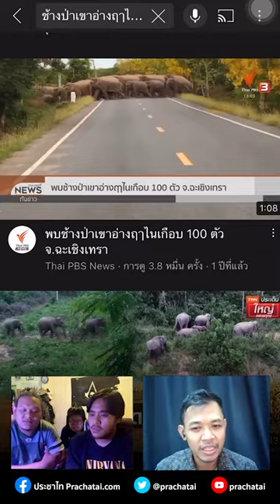ไขปัญหาช้างบุกที่ดินชาวบ้านเขาอ่างฤาไน | 31 ส.ค.65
"คำถามคือมูลนิธิหรือคนที่มีส่วนเกี่ยวข้องที่ต้องรับผิดชอบกับเรื่องนี้ เขาไปอยู่ตรงไหน ทำไมไม่เกิดการจัดการเกิดขึ้น ขณะที่พี่น้องประชาชนเดือดร้อน ถึงขนาดที่มีคนเสียชีวิตจากการที่มีช้างมาบุก"

Dot easterners เล่าสถานการณ์ปัญหาช้างในเขตป่ารอยต่อ 5 จังหวัด ภาคตะวันออก เข้าบุกรุกพื้นที่เกษตรกรรมเขาอ่างฤาไน หลายครั้งในรอบปี

ประเด็นช้างพื้นที่เขาอ่างฤาไน ที่ปรากฏเป็นข่าวช่วงปีที่ผ่านมา
7 มี.ค.65 : สำนักข่าวไทย, ช้างป่าเขาฤาไน เกิดอาการเครียด ตกใจ ทำร้ายชาวบ้านที่เป็นช่างภาพอิสระชอบถ่ายภาพสัตว์ป่าได้รับบาดเจ็บ เจ้าหน้าที่เร่งช่วยเหลือ และผลักดันช้างกลับเข้าป่า

7 เม.ย.65 : มติชนออนไลน์, ช้างป่าเขาอ่างฤาไนตกมัน ทำร้ายชายวัย 73 ปี ร่างเละ เสียชีวิตกลางสวนปาล์ม

13 พ.ค.65 : ผู้จัดการออนไลน์, เกิดเหตุช้างป่าเขตรักษาพันธุ์สัตว์ป่าเขาอ่างฤาไน ป่ารอยต่อ 5 จังหวัดตะวันออก ทำร้ายเจ้าหน้าที่ชุดเฝ้าระวังช้างป่าเสียชีวิตภายในสวนมะม่วงหิมพานต์ ห่างจากฐานปฏิบัติการเพียง 700 เมตร

10 มิ.ย.65 : คมชัดลึกออนไลน์, หลุดอีกแล้ว "ช้างป่า" สีดอแก้ว จากสถานกักกัน "เขาอ่างฤาไน" ออกมาทำลายพืชผลทางการเกษตรของชาวบ้าน ด้านนายอำเภอวังน้ำเย็น ประสานเจ้าหน้าที่ผลักดันกลับ

2 ส.ค.65 : สนุกดอทคอม, ช้างป่ารอยต่อ 5 จังหวัดภาคตะวันออก ไล่ไม่ไป บุกเข้าใกล้เมืองกรุง เจ้าหน้าที่เร่งผลักดัน ชาวบ้านแซะ ระวังน้องไปทำเนียบ

7 ส.ค.65 : เดลินิวส์, ช้างป่าเขาอ่างฤาไนออกจากป่าเข้าหมู่บ้านหากิน ไล่เหยียบชาวบ้านกลางไร่อ้อย อ.วังสมบูรณ์ จ.สระแก้ว เสียชีวิต 1 ราย นายอำเภอรุดแสดงความเสียใจพร้อมหาแนวทางป้องกัน

18 ส.ค.65 : ข่าวสดออนไลน์, สลดช้างป่าเขตรักษาพันธุ์สัตว์ป่าเขาอ่างฤาไน ออกนอกเขตคูกั้นลงสระน้ำของชาวบ้านแล้วขึ้นไม่ได้ เจอลอยตายสภาพคาดไม่ต่ำกว่า 3 วัน นายกอบต.เตรียมถอดบทเรียน คูกั้นน้ำสามารถกั้นช้างไม่ให้ออกมาหากินในพื้นที่ชาวบ้านอาศัยอยู่ได้หรือไม่